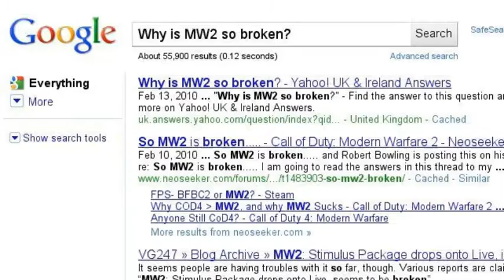Why did I do this?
IDK give me an answer